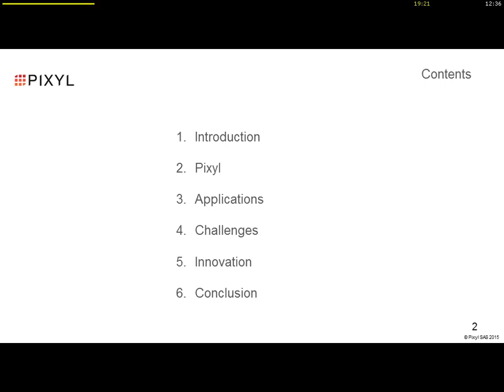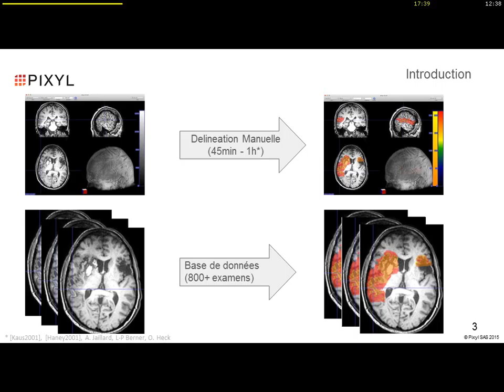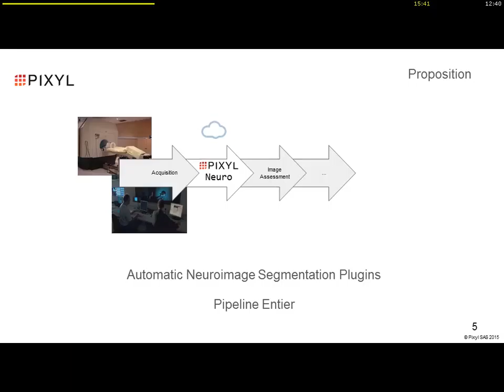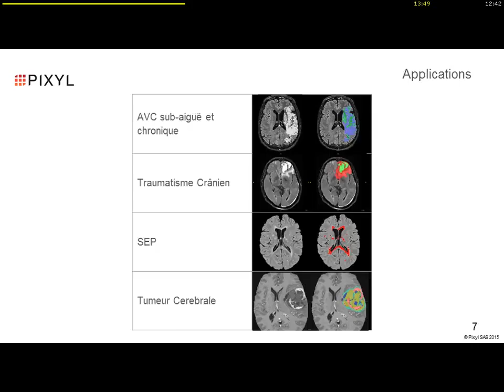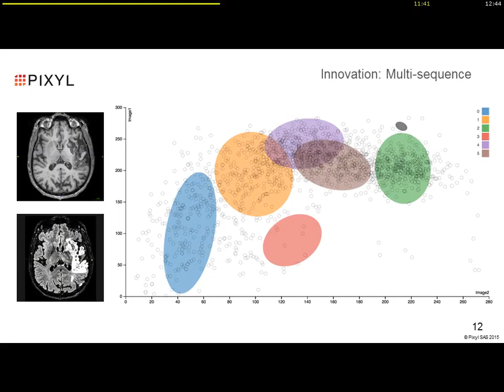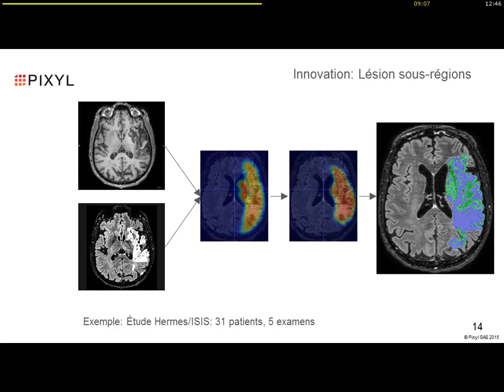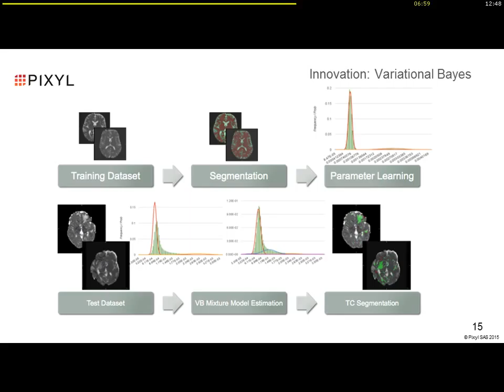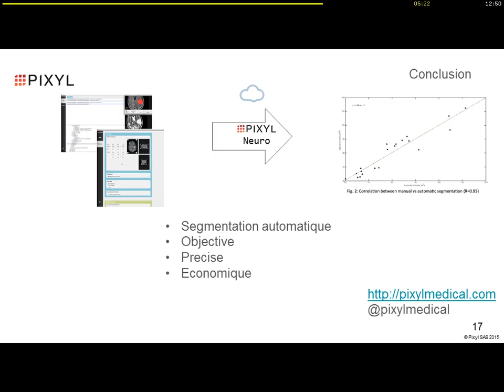Extraction automatique des biomarqueurs de neuroimagerie dans les essais cliniques